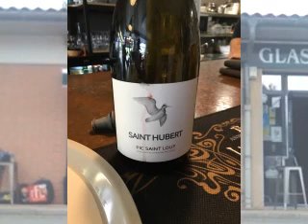One Constant (Dr Pickup) Dr Pickup solo @ Glass and Mug, 12 June 2022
Dr Pickup solo @ Glass and Mug,
31700 Cornebarrieu. Sunday, 12 June 2022
Lunch Blues - Rain hindered play